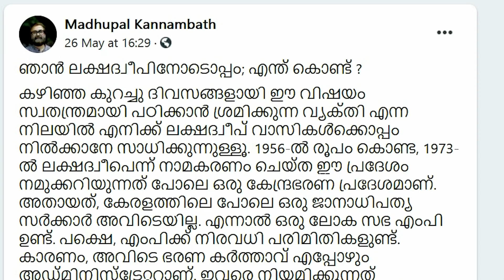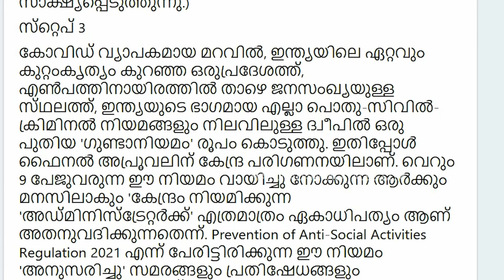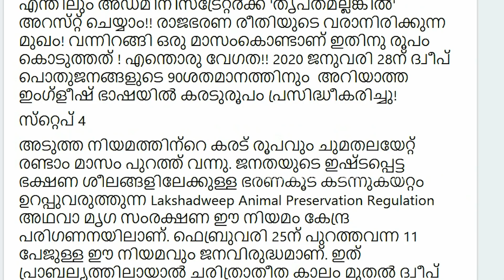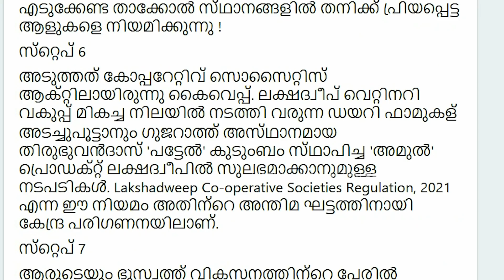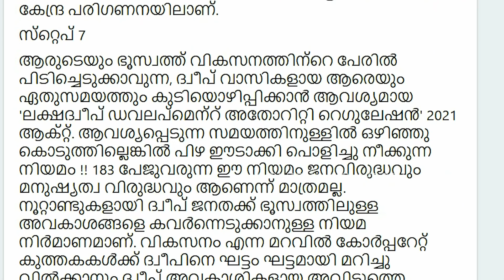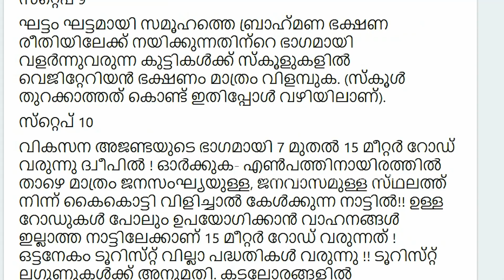എല്ലാം പഠിച്ച മധുപാലിനൊരു മറുപടി.. I Madhupal about Lakshadweep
ലക്ഷദ്വീപ്: എല്ലാം അറിയുന്ന മധുപാലിനൊരു മറുപടി...
എല്ലാം പഠിച്ച മധുപാലിനൊരു മറുപടി...